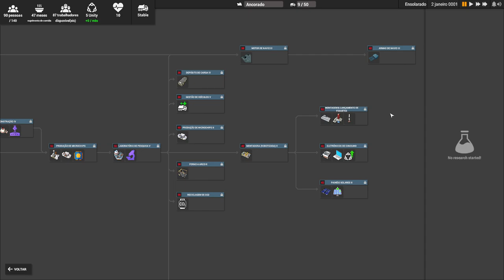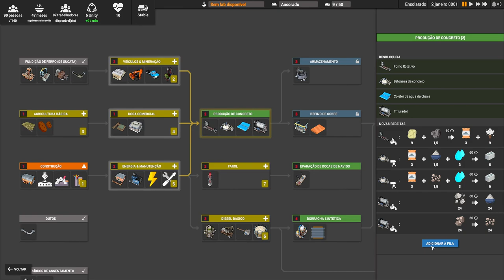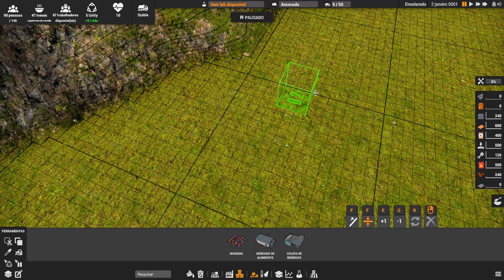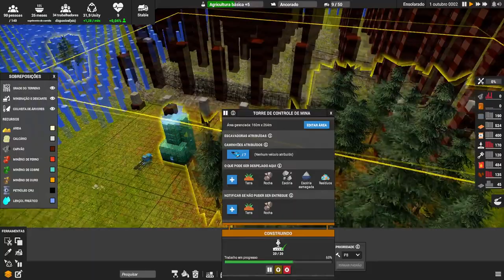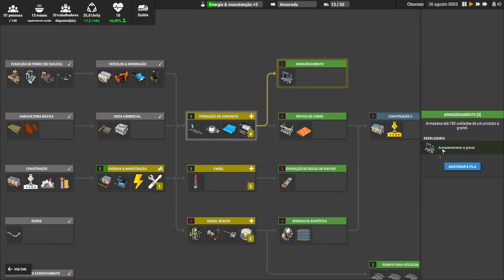⛵ Captain of Industry - Sejam bem vindos a minha tripulação que vai "Salvar" uma ilha inteira. EP01